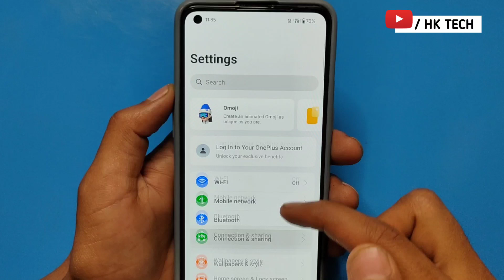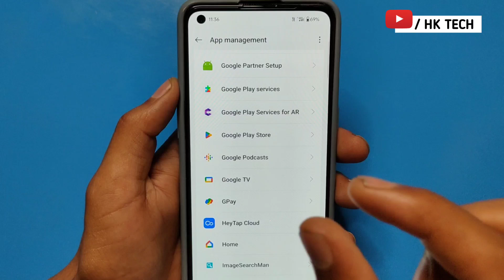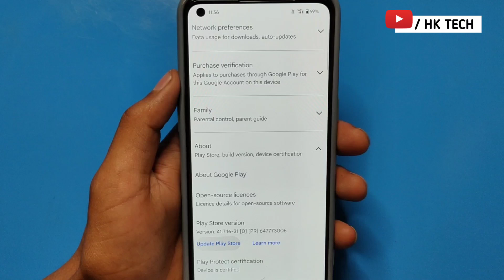How to fix your device isn't compatible with this version android | fix device is not compatible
Your device isn't compatible with this version YouTube | How To Install YouTube on 4.4.4./5.1

Your quires 👇
your device is not compatible with this version how to solve this problem
your device is not compatible with jio tv
your device is not compatible with this item
your device is not connected to wifi be careful about dataflow consumption
your device is not compatible with this version youtube
your device is not compatible with this version tamil
your device is not compatible with this version free fire max
your device is not compatible with this app
your device is not comfortable
your device isn't compatible with this version android fix
how to fix your device isn't compatible with this version android
how to fix your device is not compatible with this version
your device isnt compatible with this version
how to fix device is not compatible with this version
fix your device isn't compatible with this version
fix device is not compatible with this version video
HK TECH
2024
Play Store
hk tech
2023
hk

         J&K  (ramban)